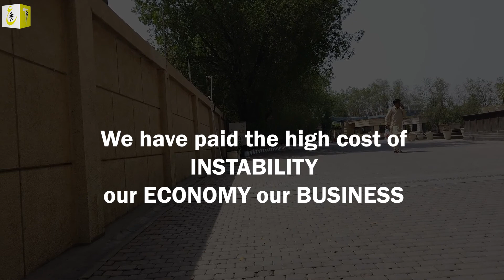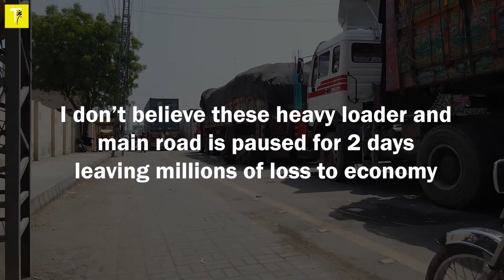Azadi March Or Disaster of Pakistan Economy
Azadi March Or Disaster of Pakistan Economy I Let's Explore with Taj